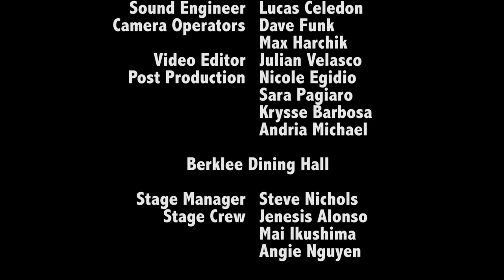STIG | Live at Berklee, Complete Concert 4/5/16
New album FLEX available now!

Executive Producer - Rob Rose

Performers:
Alto Sax - Ryan Stigmon
Tenor Sax - Brandon Wilkins
Guitar - Cecil Alexander
Keys - Thomson Knoles
Bass - Artie Sadtler
Drums - Jack McChesney

Video Services:
Video Producer - Reggie Lofton
Video Assoc. Producer - Jin Choi & Ken Shifman
Sound Engineer - Lucas Celedon
Camera Operators - Dave Funk & Max Harchik
Video Editor - Julian Velasco
Post Production - Nicole Egidio, Sara Pagiaro, Krysse Barbosa & Andria Michael

Stage Manager - Steve Nichols
Stage Crew - Jenesis Alonso, Mai Ikushima & Angie Nguyen